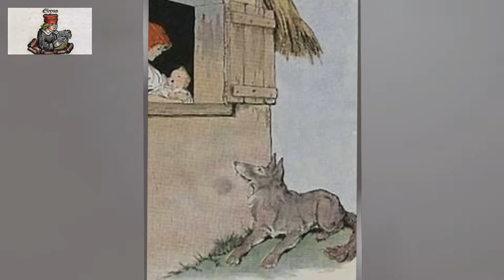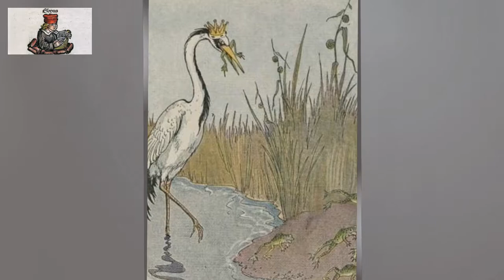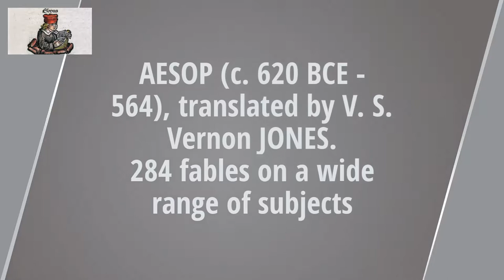Aesop's Fables - new translation. The blacksmith and his dog... Audiobook in english